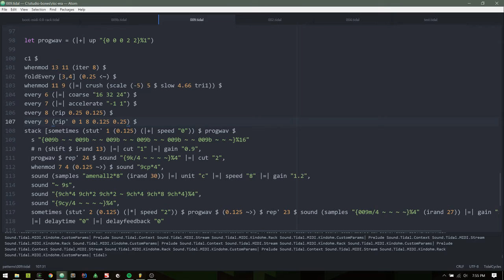sounds once again emerging from the computer